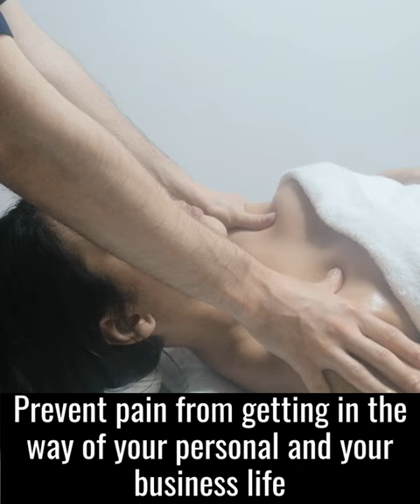Prevent and alleviate chronic muscle and joint pain in west London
Eight out of ten women experience chronic pain. The most common zones are:
-Neck - Shoulder - Upper and Low Back - Lower Extremities
Investing in a monthly or even biweekly rehabilitation exercises session or a manual therapy session in the comfort of your home or park (only during good weather) can really pay off in long term quality of life both in the personal and the business daily life.

Stop waking up with awful neck or shoulder pain, stop going to bad with constant low back and knee pain.

If you want to interact more with me you can follow on Facebook: